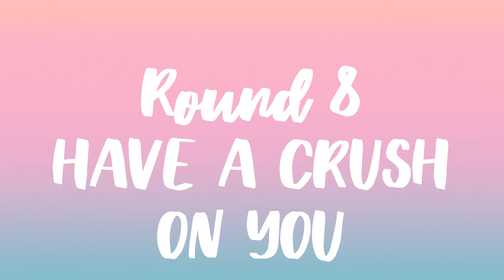dating game (thai edition)